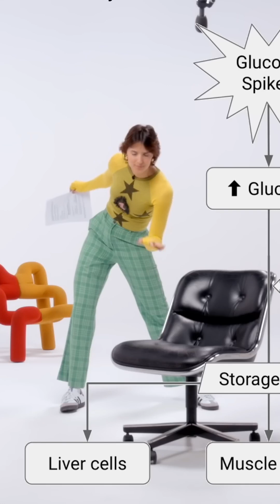From Zero to Wired: Coffee Addiction EXPLAINS Insulin Resistance!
From zero to three cups a day! Witness the surprising way a student’s coffee habit mirrors the body's response to insulin. Discover how tolerance builds, demanding more to achieve the same effect. Is this happening to everyone?